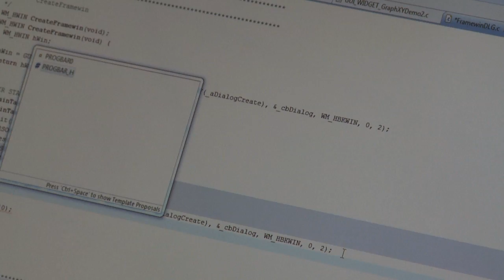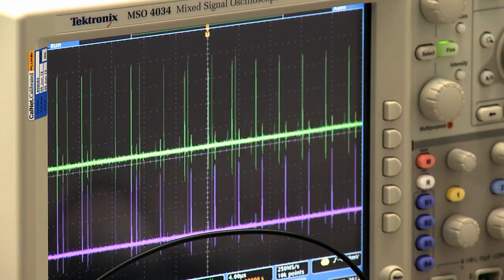Uitblinker ROCA12 Rik.